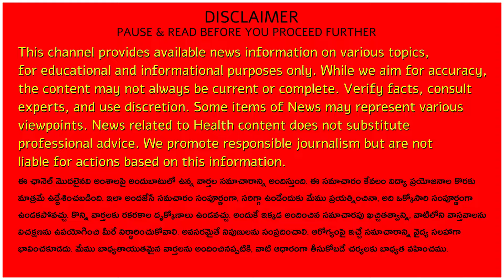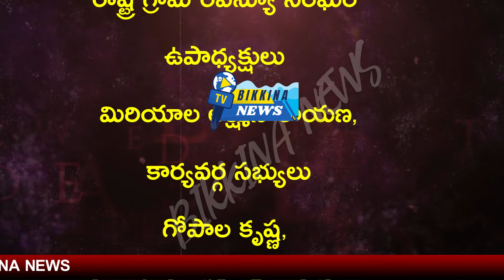ఇప్పుడే అందిన వార్త-అడిషినల్ సెక్రెటరీ ప్రకటన-ఉద్యోగులకు లైన్ క్లియర్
Description: VROs under the leadership of AP VRO ASSOCIATION president Bhupathiraju Ravindar Raju met the CCNA additional secretary on the eve of his new appointment. They requested him to look into their ad hoc promotions and appoint qualified VROs as senior assistants. The additional secretary positively responded to their request.

The probation declaration of VRO Gr-II in the Grama and Ward Sachivalayams in AP is a significant development, marked by challenges. Some VROs, unable to attend the survey test or those who did not pass it, face the consequence of a probation declaration. The unique circumstances arise due to the unavailability of a retest opportunity, especially with impending state elections.

The probation declaration underscores the importance of meeting job requirements and test criteria for VROs. The use of VROGrIICPTTest and VROSurveyTest hashtags highlights the crucial assessment procedures that contribute to the probation decision. With the state elections approaching, the administration faces constraints in organizing a retest, adding complexity to the situation.

This development emphasizes the critical nature of compliance and success in mandated assessments for VROs. It also prompts discussions on potential adaptations to testing procedures during election periods. APVRO, ProbationDeclaration, and APNews capture the broader context of this significant announcement, reflecting the dynamic nature of administrative decisions in the state of Andhra Pradesh.

11.  Music from YouTube music library
12.  Music from Video Editors used in the video making